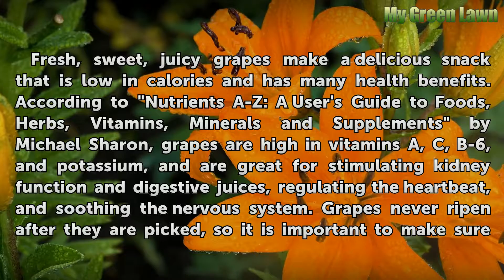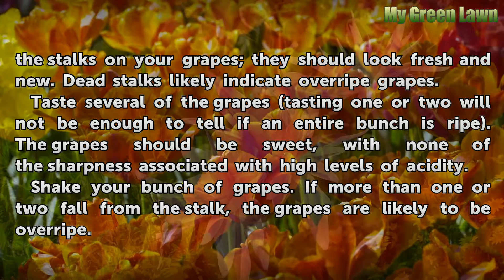How to Determine If Grapes Are Ripe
How to Determine If Grapes Are Ripe. Fresh, sweet, juicy grapes make a delicious snack that is low in calories and has many health benefits. According to "Nutrients A-Z: A User's Guide to Foods, Herbs, Vitamins, Minerals and Supplements" by Michael Sharon, grapes are high in vitamins A, C, B-6, and potassium, and are great for stimulating...